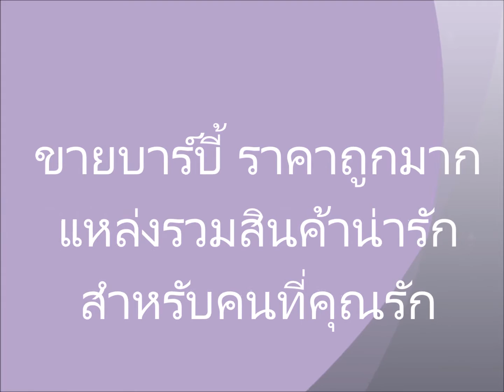รีวิวเคนหล่อข้อต่ออย่างดี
Kenข้อต่อแขน ข้อมือ และขา พร้อมชุดและรองเท้า มีทั้งแบบผมบาร์บี้และผมยาง ในราคาเพียงตัวละ 390บาทเท่านั้น